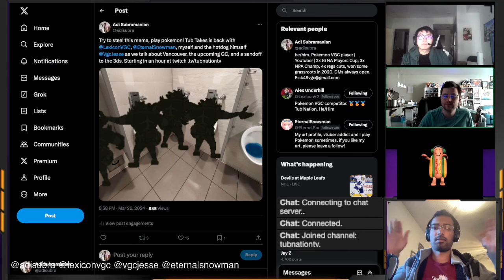Hot Dog! Vancouver Top Players Ketchup on Metagame on Tub Takes ft Michael, Jesse, Alex, and Adi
Follow me on Blue Sky: adisubra.bsky.social

Timestamps:
0:00:00 - Intro
0:01:38 - Signups
0:15:20 - Vancouver Recap
1:32:11 - Calc is right